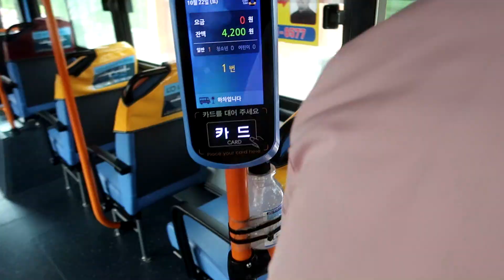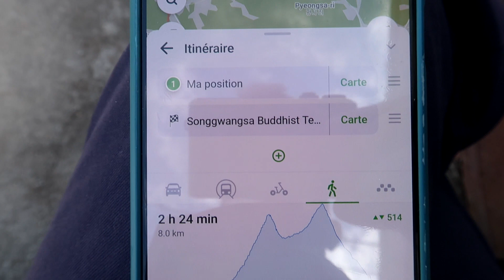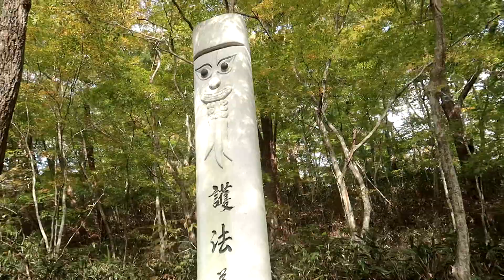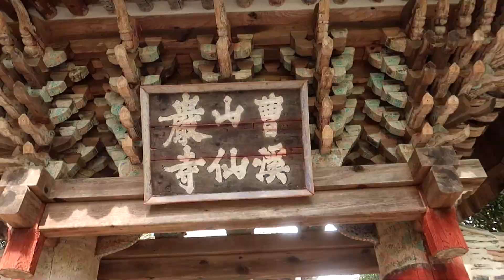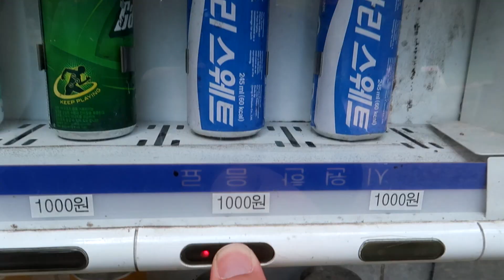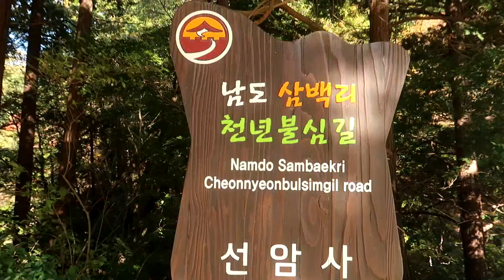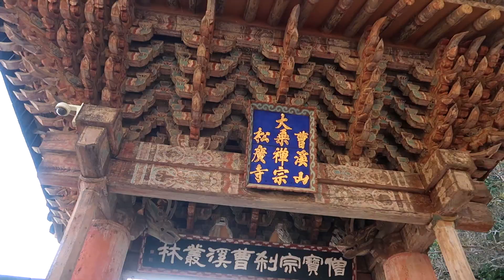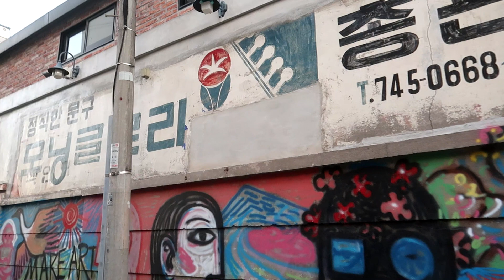LA MEILLEURE DES RÉCOMPENSES ! 🇰🇷 | CORÉE DU SUD | #41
Exploration de 2 magnifiques temples près de Suncheon en Corée du sud et une délicieuse en récompense en fin de journée.

Bursts Of Brightness - Chill Cole